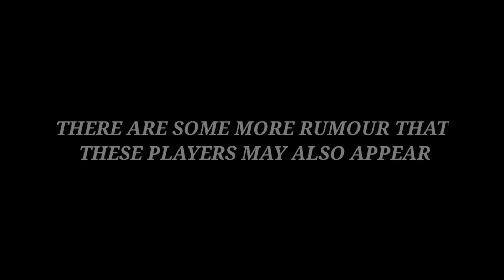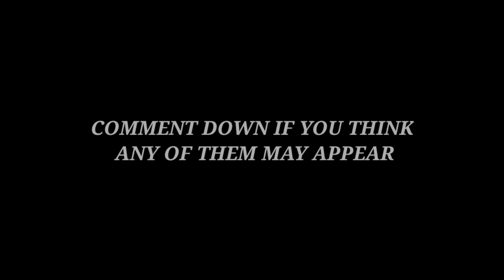WHAT'S COMING ON THURSDAY ' 4 FEB / NEXT ICONIC MOMENT , POTW , MVP , DLC4.0 , LOGIN BONUS /PES 2021